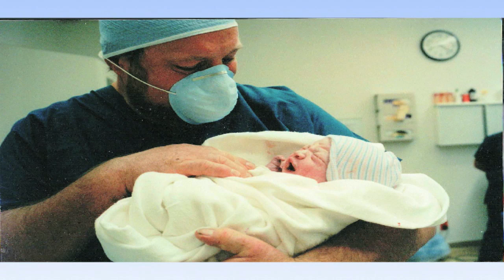Mike Summers Memorial Power Point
Pictures from the life and family of Mike Summers - March 16th 1954 - February 19th 2012.